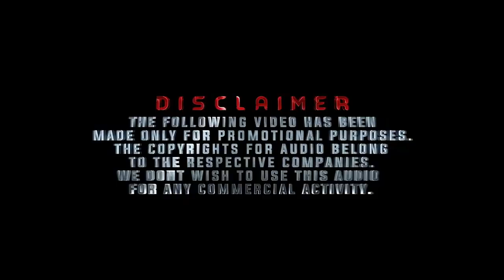Happy Birthday Vadivelu whatsapp status | Vadivelu Birthday mini Mashup | Manikandan U K I Editz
Editz: Manikandan U K I

Audio and Video rights : Micset,Sony Music South,Think music, Lahari music, Divo, T series, Movie buff, Black and white media wroks, Saina,Zee music,AP International,Aiplex private limited,Aditya Music, Millennium movie vision, Wilson videos,Star music,Trend music,StarSports, ICC, BCCI, Cricket revolution

🛑STATUS

Happy Birthday Vadivelu whatsapp status | Vadivelu Birthday whatsapp status | Vadivelu mass status